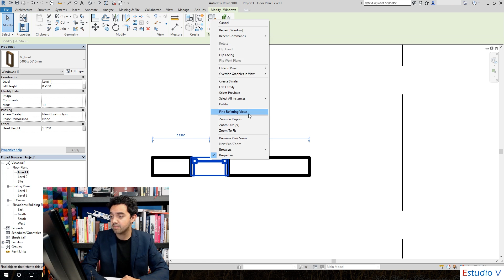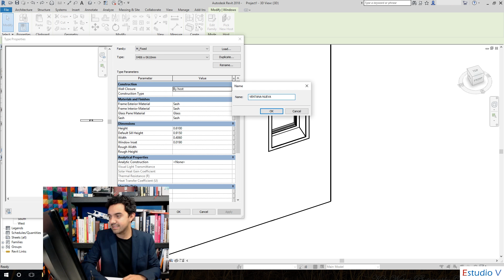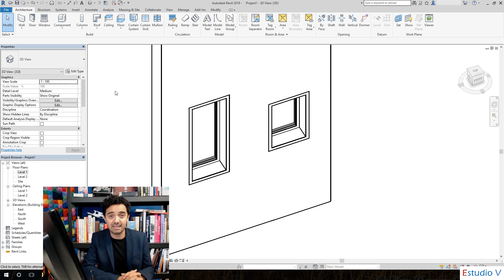Propiedades de Tipo - Revit 2018